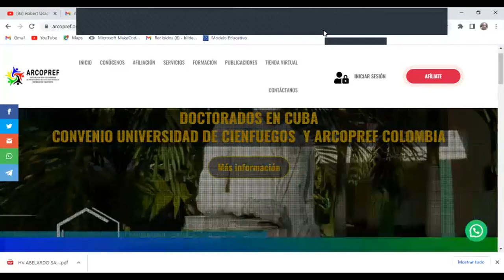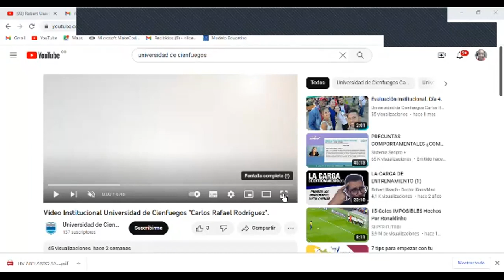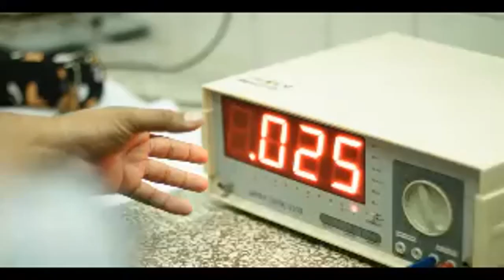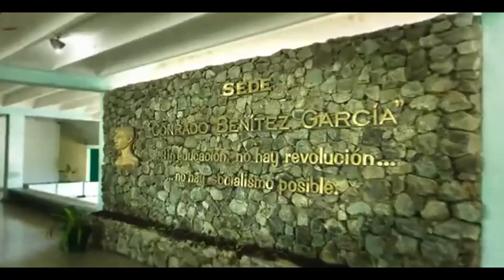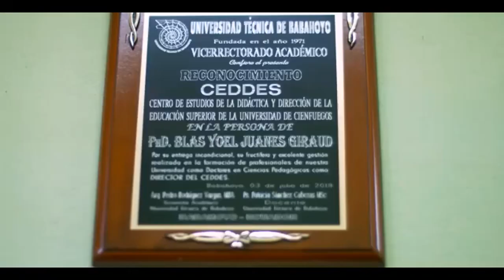Gestión de los servicios académicos, científicos y de innovación Cienfuegos de Cuba Ovel Mena Pérez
Gestión de los servicios académicos, científicos y de innovación. Universidad Cienfuegos de Cuba
Convenios para estudiar Doctorados en Cuba
Vice Rector
Ovel Mena Pérez
Universidad Cienfuegos Cuba